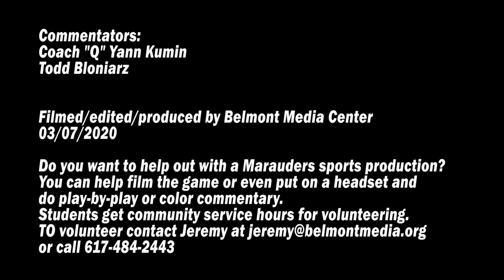Belmont High School Boys Varsity Basketball: Marauders vs Beverly Panthers March 7th, 2020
MIAA North Division II Final at Tsongas Arena, Lowell MA. Belmont Marauders vs Beverly Panthers. Commentators: Coach Yann Kumin, Todd Bloniarz. Filmed/edited/produced by Belmont Media Center.